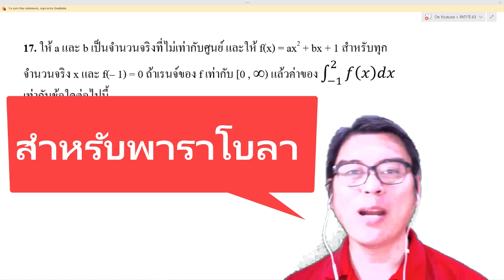PAT1 63 ข้อ17 (ครูก๊อบ)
💚Line : @orp8971k
📲โทร.0962615364